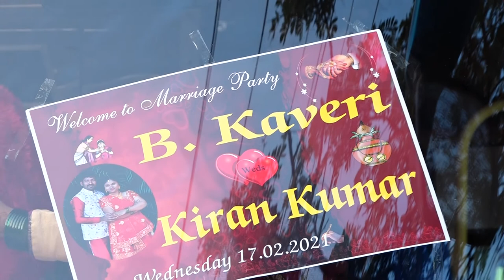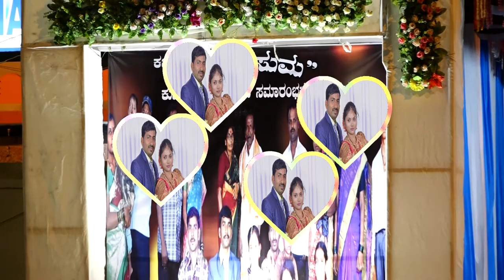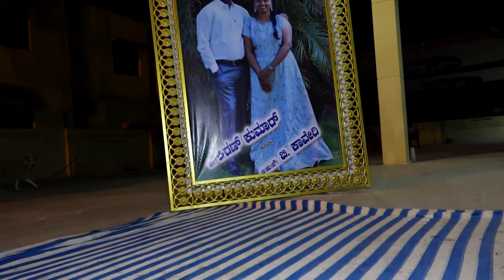15 February 2021 Haladi Shastra video